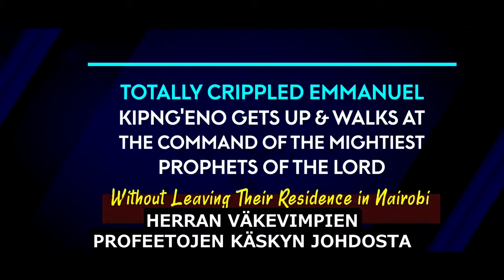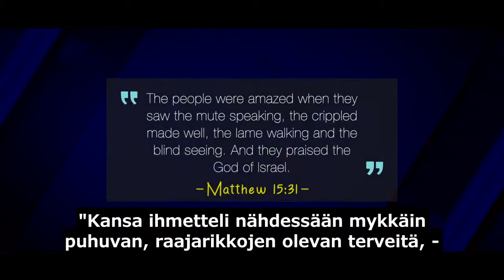TÄYSIN RAMPA EMMANUEL KIPNG'ENO BURETISTA NOUSEE YLÖS MAAN TOMUSTA & KÄVELEE